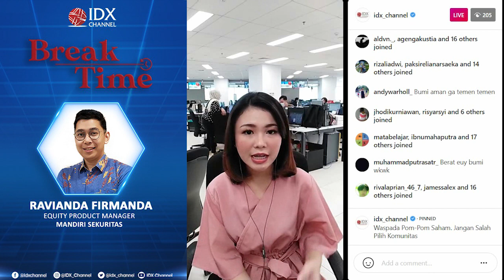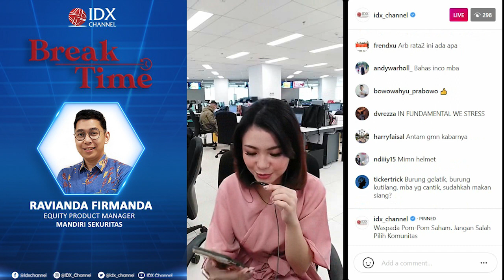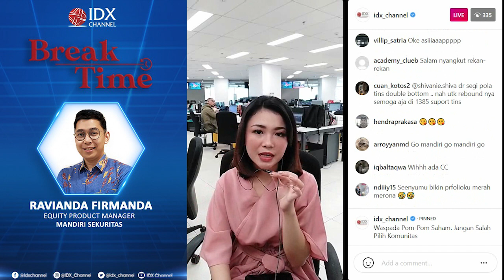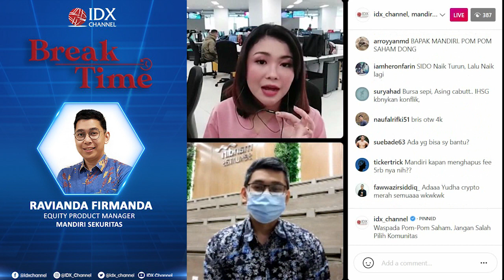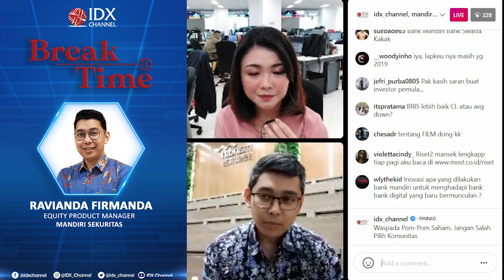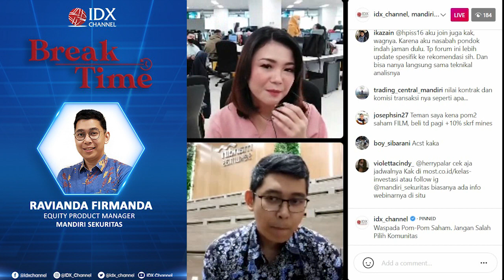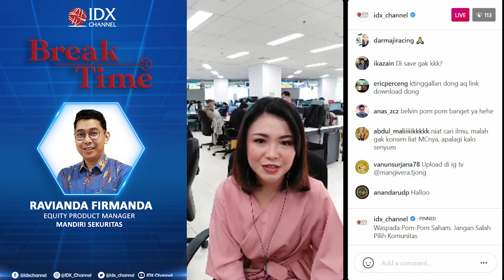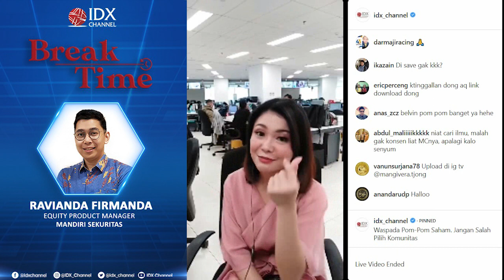Waspada Pom-Pom Saham, Jangan Salah Pilih Komunitas - Break Time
IDXChannel - Geliat investasi kian kencang sepanjang pandemi, jumlah investor di pasar modal Indonesia pun terus bertambahnya di tengah Covid-19. Namun masih banyak yang belum memahami soal pasar modal, soal mempelajari fundamental hingga teknikal perusahaan di lantai bursa, terlebih lagi maraknya pom-pom saham yang menyesatkan.

Banyaknya investor baru juga patut menjadi perhatian, terlebih lagi dengan munculnya fenomena pom-pom dimana saham dipompa (pump) agar harganya melejit oleh individu atau kelompok sehingga tampak menggiurkan.

Fenomena ini juga bersamaan dengan maraknya influencer yang ikut membicarakan soal investasi saham dengan merekomendasikan saham tertentu sehingga semakin meningkatkan antusiasme publik untuk berinvestasi saham. Namun pom-pom saham ini perlu diwaspadai dengan informasi yang benar terutama analisis saham yang akurat.

Mandiri Sekuritas melalui hadirnya Most Forum pun berupaya untuk mengedukasi, sekaligus memberi wadah kepada investor untuk mendapatkan informasi rekomendasi saham harian dan komunitas saham. Lantas apa saja benefit yang bisa didapatkan dengan bergabung bersama Most Forum? Bagaimana cara bergabung dengan Most Forum?

Ikuti IDX Channel Break Time dengan Mandiri Sekuritas pada Senin (5/4/2021) dengan tema “Waspada Pom-Pom Saham, Jangan Salah Pilih Komunitas”, pada pukul 13:00 WIB bersama narasumber Ravianda Firmanda, Equity Product Manager Mandiri Sekuritas @mandiri_sekuritas